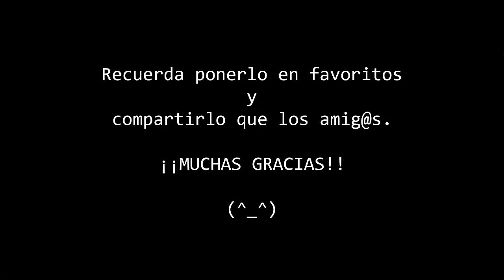Payday 2 Gameplay Español